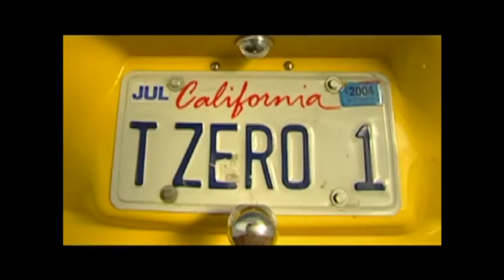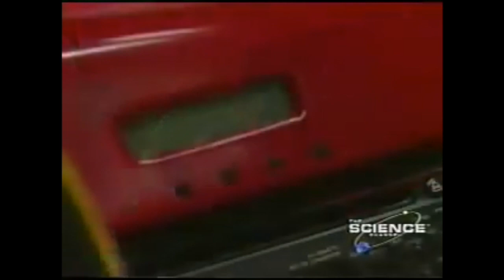The AC TZERO | Where Tesla Motors got their inspiration from | Driven by Elon Musk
The AC TZero is the inspiration for Tesla Motors' iconic Roadster model. The EV TZero was driven, among many, by a young entrepreneur named Elon Musk, who tried to convince them to build a production version to no avail.
AC put Elon Musk in contact with Tesla Motors founders instead. The rest is history.
Not many people know that Elon Musk was not one of the founders of Tesla, but a subsequent investor and the AC TZero adds an extra layer to the story, as even Tesla Motors got inspired by many of the AC Propulsion ideas and hardware.

Parts of the Tesla Roadster were initially supplied by AC Propulsion.

The TZero was a handmade electric sports car designed and built in very limited numbers (3 cars were built) by the U.S. company AC Propulsion. The TZero was based on the Lotus Elise (See more connections with Tesla?), which consists of a fiberglass body built over a reinforced steel space frame with double wishbone independent suspension and rack and pinion steering. AC Propulsion added the AC-150 drivetrain, a single-speed electric system with an overall gear ratio of 9:1. Launched in January 1997, only three prototypes were built and plans for commercial production were dropped in mid-2003. The name comes from t0, the mathematical symbol for a starting point in time. Due to high production costs, AC Propulsion ceased to produce the TZero. Only three were built at the end, one of which is owned by the company itself, one by Gruber Power Services, a company that specializes in Tesla Roadster repair, and one privately. The drivetrain, however, was used in many other vehicles. Because the car recharges its batteries when the throttle is released — slowing sharply as energy is recaptured — it can be driven hard using only the accelerator pedal. Also, if the car detects a turn with more than half a g-force (5 m/s²), it eases the rear-wheel regenerative braking to prevent slides.

As of 2017 only one TZero remains. Gruber Motor Company's car was destroyed in a building fire in May 2017.